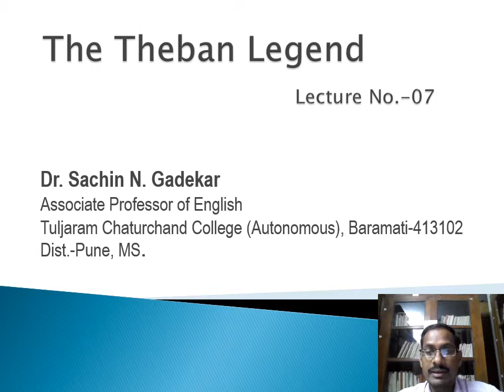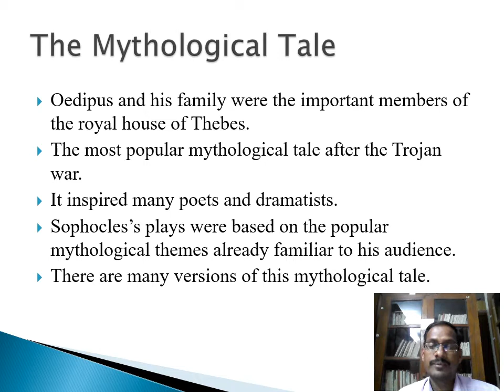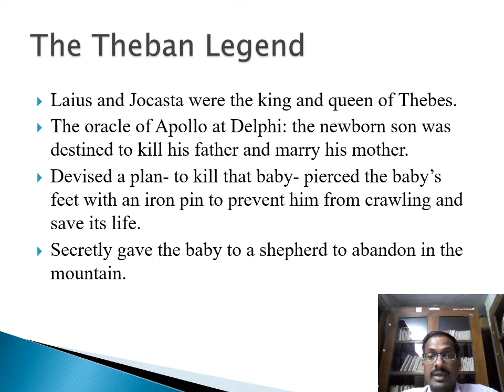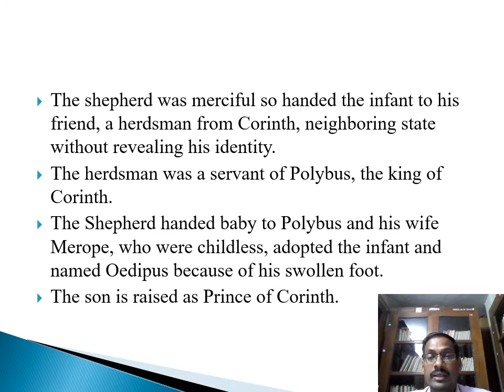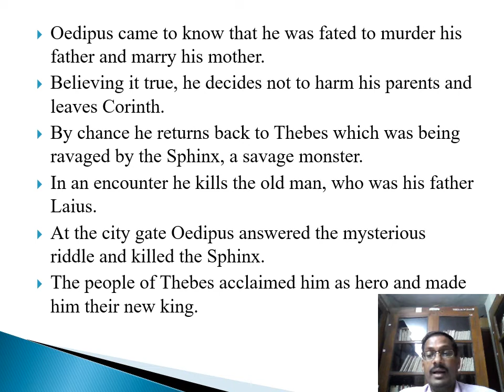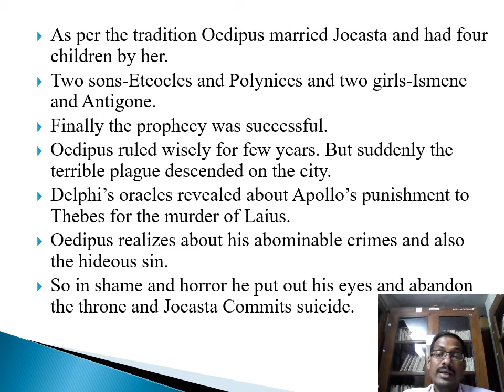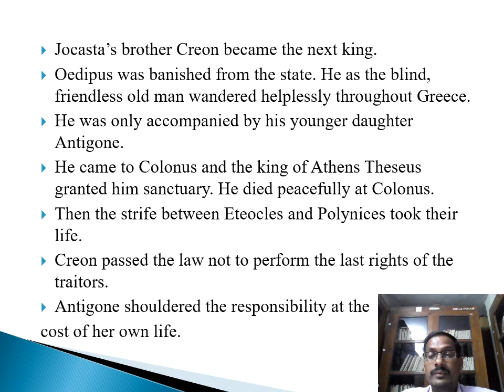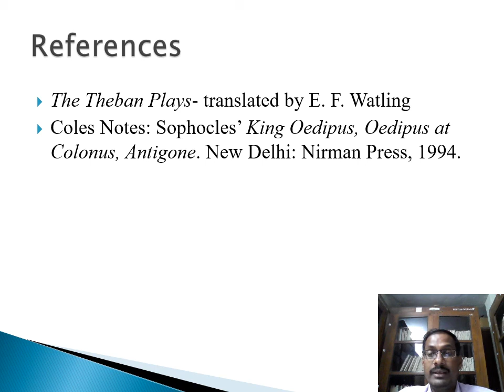The Theban Legend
Oedipus and his family were the important members of the royal house of Thebes.
The most popular mythological tale after the Trojan war.
It inspired many poets and dramatists.
Sophocles' plays were based on the popular mythological themes already familiar to his audience.
There are many versions of this mythological tale.